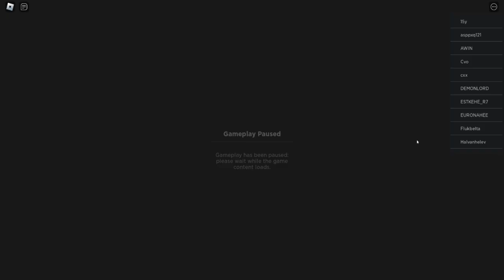[Roblox] All Star Tower Defense Gauntlet // สอนจัดทีมลง Aizen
0:00 เริ่มต้น
2:05 Broly Main DPS
6:58 Ichigo Main DPS
9:50 Obito Main DPS (ทีมดาเมจธาตุ)
16:42 No 7 Star / Gojo
24:40 ตัวอื่นๆ